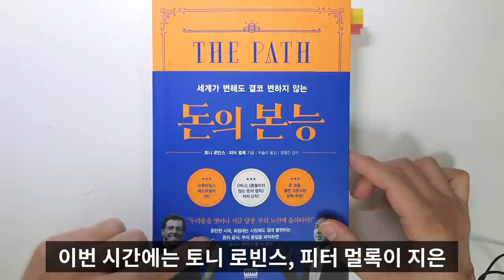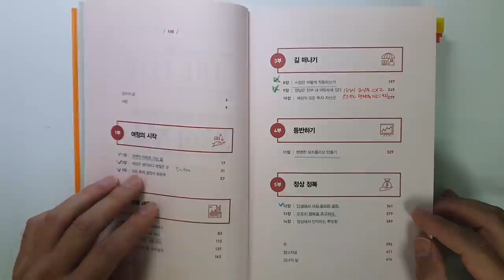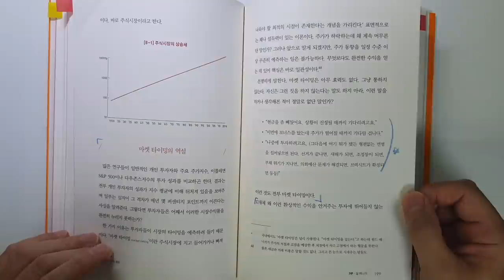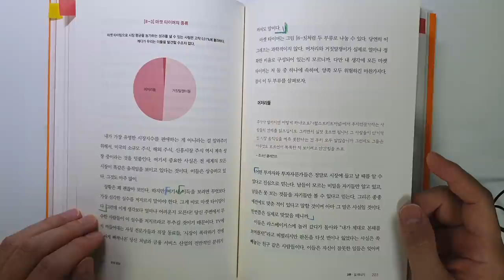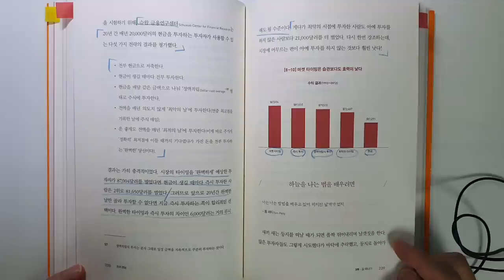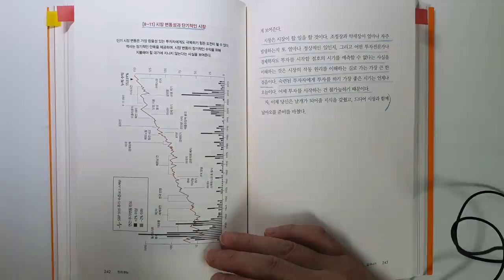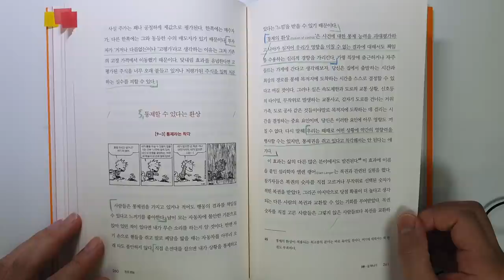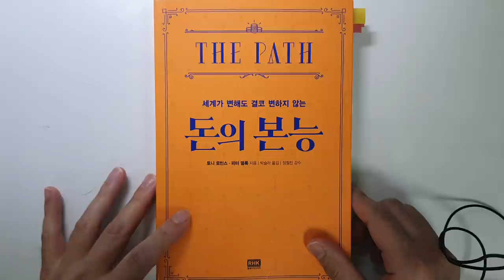폭락장에서도 돈을 벌 수 있는 유일한 방법, 토니 로빈스 신작 돈의 본능 주식|투자|베스트셀러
[출판사 기증책][광고비 없음]  토니 로빈스, 피터 멀록 '돈의 본능'
출판사 :  알에이치코리아(RHK)

이번 시간에는 토니 로빈스의 신작 '돈의 본능'을 리뷰하였습니다.
토니 로빈스의 '머니'도 리뷰를 했었는데요.
구독자분들이 많이 좋아하셔서, 이번 책도 리뷰할까 말까 고민하던중
출판사에서 책을 기증해 주셔서 감사한 마음으로 리뷰를 하게 되었습니다.

처음 부터 끝까지 너무 재미있게 읽었네요..
이번 시간에는 총 5부중
3부 길 떠나기 중
8장 시장은 어떻게 작동하는가
9장 정답은 전부 내 머릿속에 있다

투자를 하는데 알아두시면 정말 유용한 내용이니 끝까지 시청하셔서
투자에 많은 도움 얻어가시기 바랍니다.

무더위 건강 조심하시고.
즐거운 하루하루 보내시길 바랍니다.